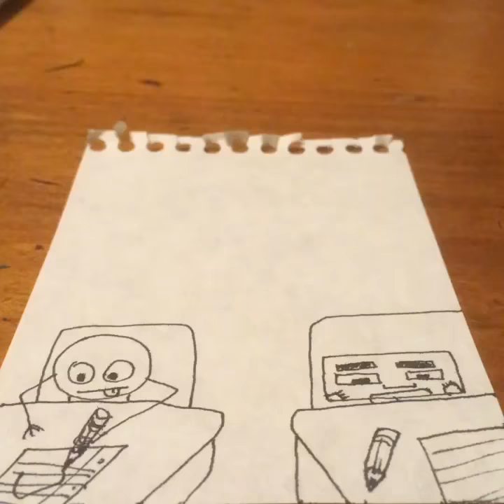Crazy shapes flip book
Short test for looping